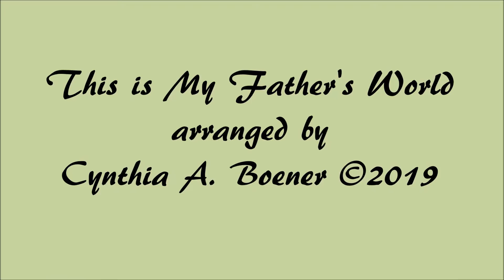This is My Father's World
The tune, "Terra Beata", that this lovely hymn by the New York minister Maltbie Babcock is commonly sung to, is an adaptation of a traditional English piece.  This hymn was very popular in the early 20th-century and can still be found in some hymnals today.
God reigns; let the earth be glad!"